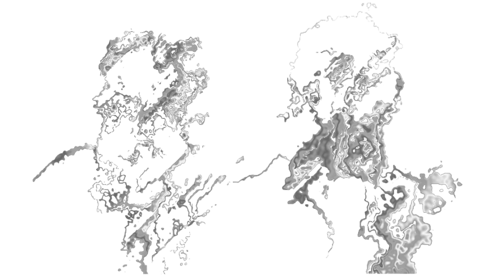Locked Doors, Open Secrets & Cults of Transparency, w/ Alexander Bard, Andrew Sweeny, Tim Adalin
Alexander Bard is a philosopher and founder of the Syntheist religious movement. Andrew Sweeny is a writer and musician with interests in mysticism and inner transformation.

We explore the dynamics of membranes in relation to tribes, cults, and religions.

To find out more about Alexander Bard and Andrew Sweeny, access the conversation waypoints, thinkers referenced, keywords, and more